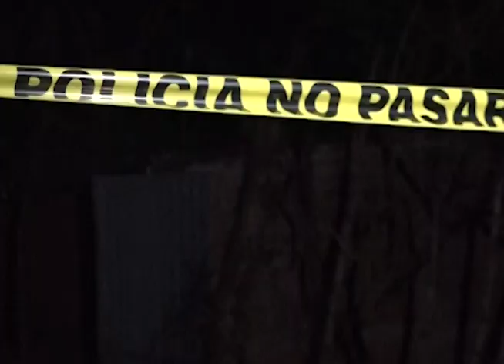Triple homicidio en San Vicente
Dos hermanos y su padrastro fueron asesinados por sujetos desconocidos en el cantón San Antonio Caminos de San Vicente.